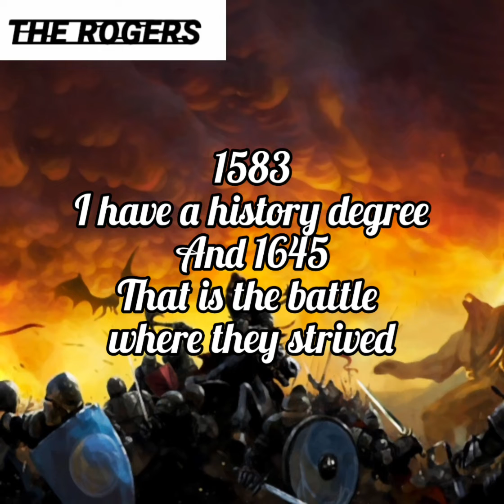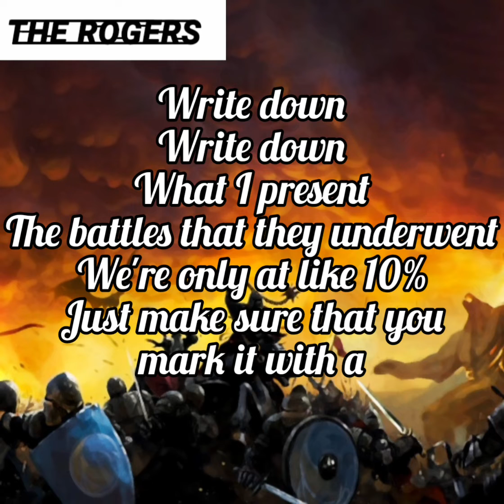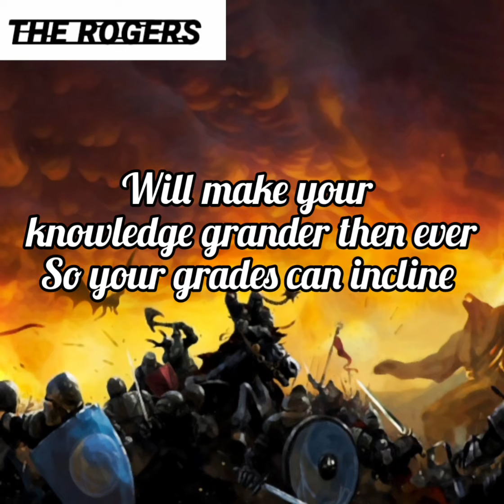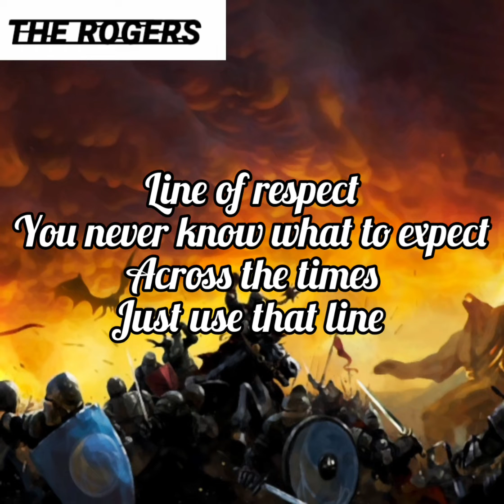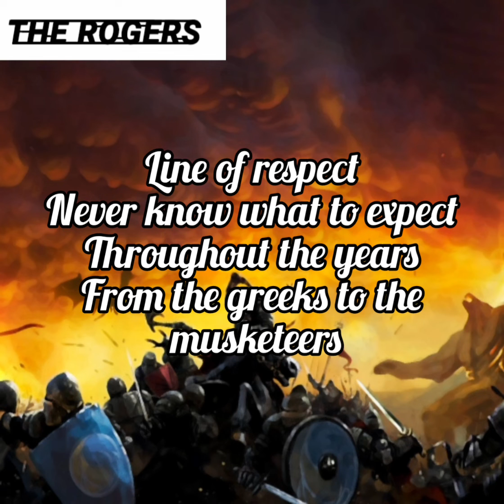THE ROGERS: LINE OF RESPECT